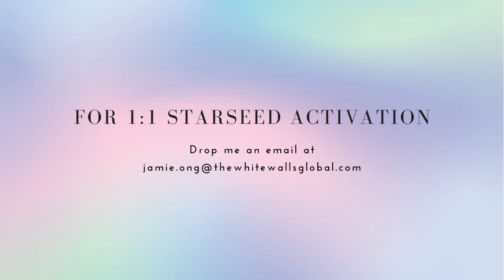Earth Codes | Light Language Transmission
Connecting inward
Connecting to the abundance of Gaia
Creating harmony with the rhythms of Gaia
This is how we live in the New Earth

Hello from NZ! Well, I'm actually back in Singapore, but I recorded some videos while I was there. I'm so excited to share the beautiful energy and landscapes of NZ with all of you. Such strong New Earth and Lemurian codes in NZ. It now makes sense why I was led there and even called to pack my Lemurian crystal with me - downloading the codes of golden Lemuria.

Come join the Galactic Dragon Circle on the 18th of Feb

△Offerings△
Starseed Activation Session

△Join the starseed community△
If you're looking for a safe space to forge deep connections with other starseeds, drop me a message on Instagram (@the.whitewalls) or email at with your intentions for the group.

△Welcome Here△
Hi, my name is Jamie. As a multi-dimensional being, I am a starseed, lightworker, activator, warrior of light, and so much more. My mission is to activate and awaken starseeds to their gifts and Galactic mission for the collective ascension of humanity. I work with my guides, the Pleiadian Council of Light, to harness the power of Light Language and the Akashic Records, transmitting light codes and frequencies to activate, adjust, realign, and recalibrate your light body.
I am not here to teach you, I am here to guide you. I am not here to teach you, I am here to help activate and awaken the codes within you. I am not here to teach you, I am here to awaken the teacher within you. May I invite you to open your heart and receive the blessings of the transmissions on this channel.

Otherwise, feel free to check out our services and courses if they resonate with you. I'd be honoured to serve and guide you.